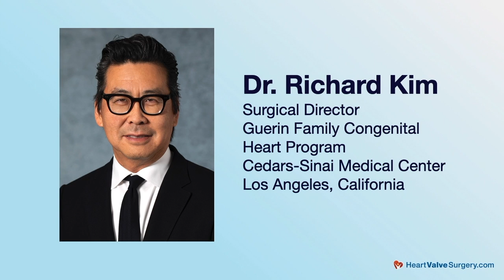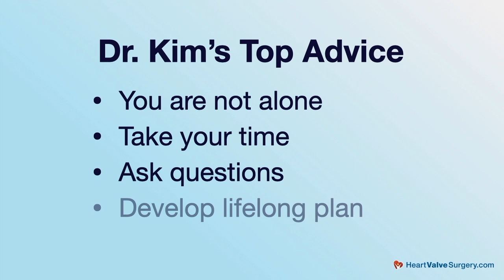Pediatric Heart Valve Surgery: What Should Patients & Parents Know?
- Congenital heart defects (CHDs) are the most common type of birth defects affecting nearly 1% of newborns each year in the United States. While ventricular septal defect (VSD) is the most frequent congenital heart abnormality diagnosed, many babies are born with and/or develop heart valve disease early in life.

Parents of children who have congenital heart defects have important questions about the best approach to manage, monitor and treat pediatric heart valve disease.  For that reason, we interviewed Dr. Richard Kim, Director of Pediatric and Congenital Cardiac Surgery at Cedars-Sinai Medical Center and Co-Director of the Guerin Family Congenital Heart Program in Los Angeles, California. During his career, Dr. Kim has treated many newborns, infants and children with heart valve disorders including aortic stenosis and mitral regurgitation.

Key questions asked-and-answered in this interview with Dr. Richard Kim include:

1. What is congenital heart disease?
2. When and how is heart valve disease detected in children?
3. Have the diagnostic tools, technologies and exams for the identification of valve disease in children changed over the past 20 years? If so, how?
4. What are the main causes, symptoms and risks of heart valve disease for children?
5. Which therapies are used by the Cedars-Sinai Medical Center team to treat congenital valvular disorders?
6. Is it important for children, their parents and their medical teams to develop a lifelong plan for managing heart valve disease? If so, why?
7. What are common misconceptions about heart valve disease for congenital patients?
8. How may new medical advances or technologies impact the future management and treatment of congenital heart valve disease?
9. What is your #1 piece of advice for patients and their parents specific to congenital heart valve disease?

You can also learn more about Cedars-Sinai's Heart Valve Program